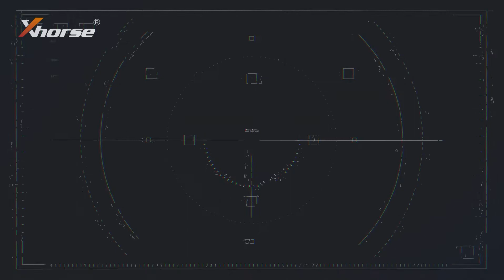Xhorse CONDOR XC MINI PLUS II Key Cutting Machine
Xhorse Condor XC-MINI Plus II Key Cutting Machine Support Car Motorbike Household Keys with M3 and M5 Clamps